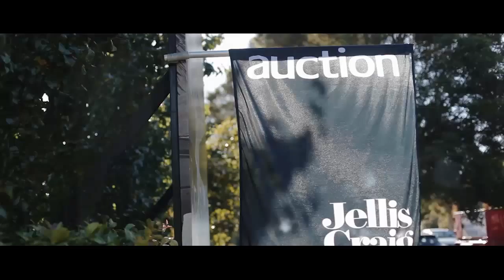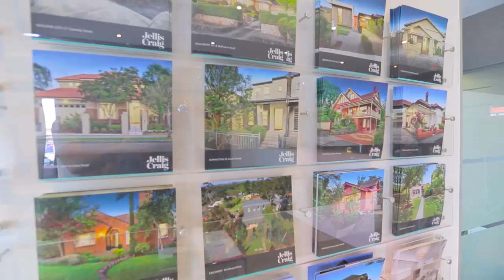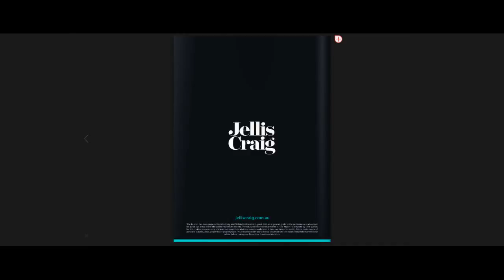Jellis Craig Inner North Market Report